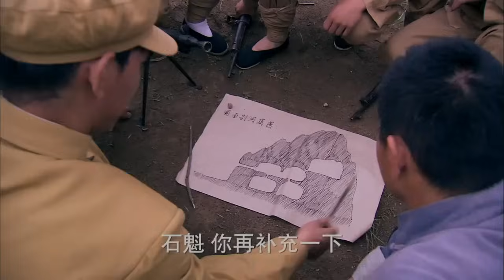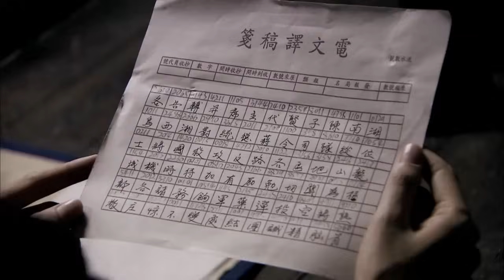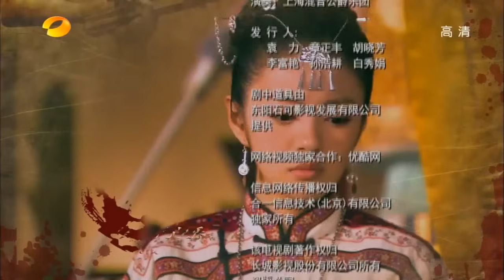ប្រវត្តិចោរព្រៃភ្នំអ៊ូឡុង ភាគទី 42 Wipe Out the Bandits on Wulong Mountain រឿងចិន | រឿងភាគចិន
ប្រវត្តិចោរព្រៃភ្នំអ៊ូឡុង ភាគទី 42 Wipe Out the Bandits on Wulong Mountain រឿងចិន | រឿងភាគចិន | រឿងភាគចិននិយាយខ្មែរ | Chinese Drama Full HD 1080p

អំពីសាច់រឿង៖
ក្រុម​ជម្លោះ​ចំនួន​បី គឺ​ក្រុម​ចោរ​ Wulong បក្ស​ជាតិនិយម និង​កងទ័ព​រំដោះ​ប្រជាជន​របស់​បក្ស​កុម្មុយនិស្ត​ប្រយុទ្ធ​គ្នា​ដើម្បី​កម្ចាត់​គ្នា​ទៅ​វិញ​ទៅ​មក។

ប្រវត្តិចោរព្រៃភ្នំអ៊ូឡុង, ភាគទី 42, Wipe Out the Bandits, on, Wulong Mountain, រឿងចិន, រឿងភាគចិន, រឿងភាគចិននិយាយខ្មែរ, chinese drama, Full HD 1080p, ប្រវត្តិ, ចោរព្រៃ,